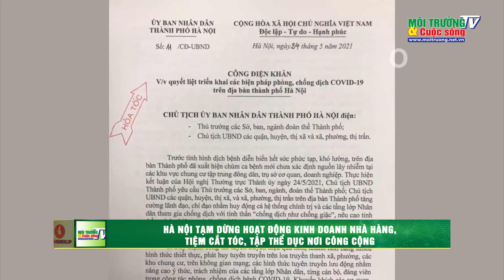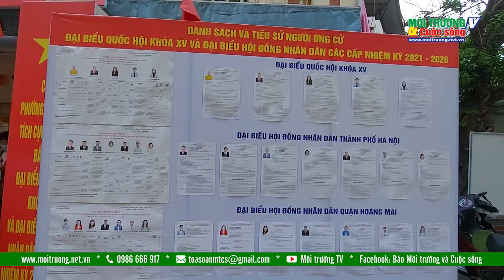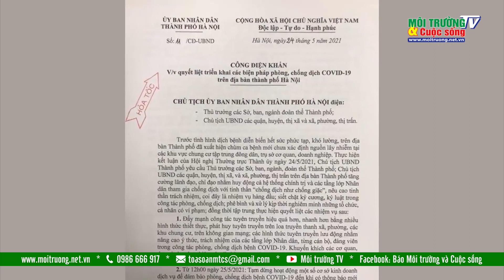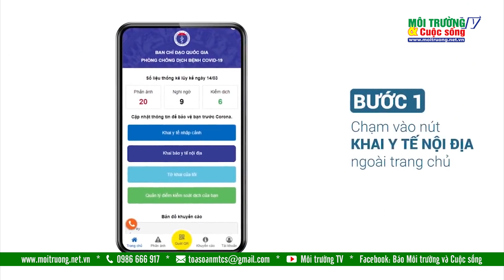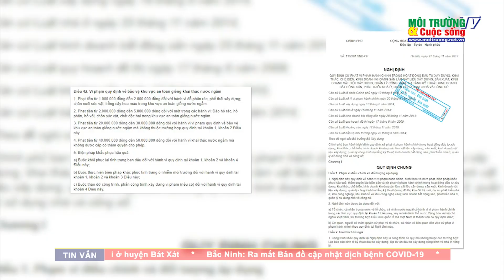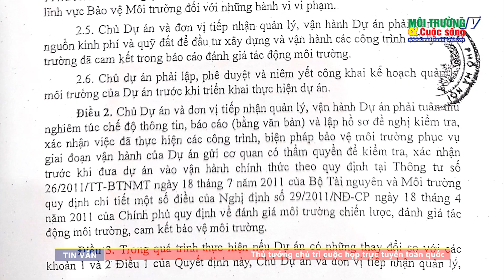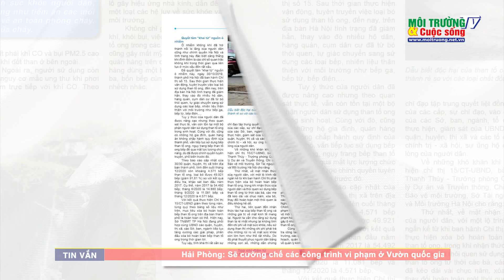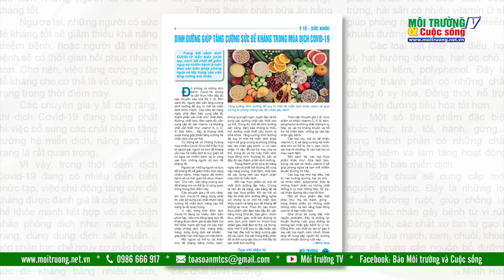Bản tin Truyền hình Môi trường và Cuộc sống số 76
Các tin chính sẽ phát trong chương trình:
- Hơn 69 triệu cử tri cả nước đi bỏ phiếu bầu cử
- Hà Nội tạm dừng hoạt động kinh doanh nhà hàng, tiệm cắt tóc, tập thể dục nơi công cộng
- Bình Định: Các doanh nghiệp chủ động thực hiện nghiêm phòng, chống dịch COVID-19
- Hoa muồng hoàng yến - rực rỡ tháng 5 Hà Nội
- Thanh Trì (Hà Nội): Người dân khốn khổ vì dòng sông ô nhiễm
- Hà Đông (Hà Nội): Nhiều sai phạm tại Dự án xây dựng trường Đại học Phenikaa
- Điểm báo